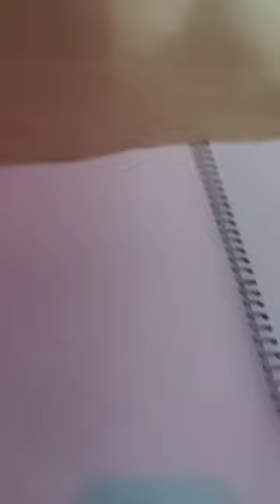26 November 2023